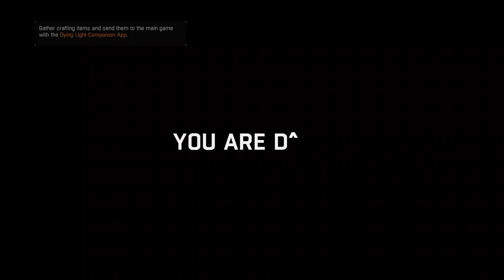RƏİSİN SONU (UUFFFF) | Dying Light #17 (FİNAL)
Dying Light azərbaycanca, 17-ci bölüm ilə nəhayət FİNAL! Bu bölümdə Rəisi naynanay... Xoş izləmələr!
oyun
oyunlar
triginta septem
triginta
septem
oyun
kanali
azeri oyun kanali
gülməli montaj
yutuber
aztube
oyunçu
azeri yutuber
oyuncu
oyun videoları
montaj,
gülməli anlar
gulmeli anlar
triginta septem yeni video
triginta yeni
among us
raft
gta
pubg
the forest
dublyaj
dublaj
dying light